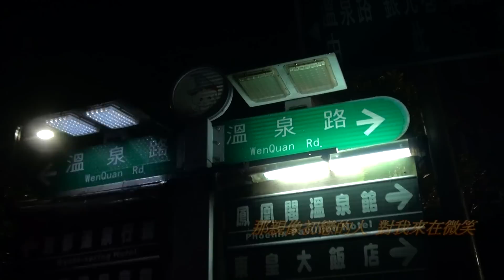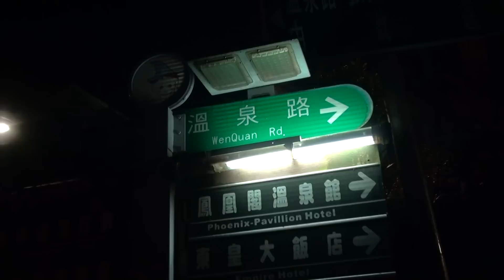文夏//吉他情義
吉他情義  畫面//台北新北投

暗暝的黑巷路 寂寞小雨落
我就是流浪男兒 彈吉他的人
請借問這位人客 愛聽什歌
我為你來獻唱 點一下
離開著故鄉來省都
到今日已經過了 五年的苦日子
總是都袂出頭天 苦命的人啦...

冬天的夜風冷 透入心肝內
我甘是落葉時雨 彈吉他的人
若想起故鄉初戀的
失去的彼個姑娘 加添了心悲傷
會給我為伊流落 純情珠淚啦...

黑暗的酒家內 也有人情味
我總是無夢的人 彈吉他的人
看起著酒場賣花女
那親像初戀的人 對我來在微笑
會給我擱再想起 難忘情影啦...